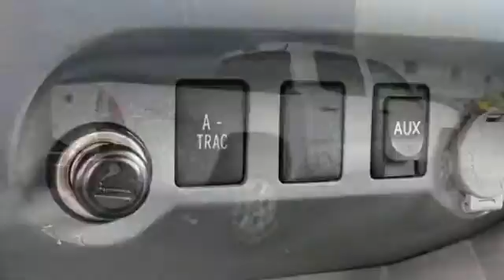2009 Toyota Tacoma Rochester MN Winona, MN SA80684 - SOLD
Year: 2009
Make: Toyota
Model: Tacoma
Engine: 4.0L V6 SMPI DOHC
Transmission: 5-Speed Automatic with Overdrive
Color: White
Mileage: 74892
Stock #: SA80684
VIN: 3TMLU42N49M025169
One Owner! SR5 Grade Package! Take home this well taken care of 2009 Rochester Toyota Tacoma! Designated by Consumer Guide as a 2009 Compact Pickup Best Buy. This Tacoma is nicely equipped with features such as Convenience Package Option 1 (Cruise Control, Power Door Locks, Power Mirrors, Power Windows, and Remote Keyless Entry), Off-Road Grade Package (Bilstein Shocks, Compass & Outside Temperature Display, Front Tow Hooks, Multi Information Display, Off Road Tuned Suspension, and TRD Off-Road Graphics), Sport Grade Package (Sport Suspension and TRD Sport Graphics), Sport Package, SR5 Grade Package (Chrome Grille Surround, Chrome Rear Bumper, Color-Keyed Front Bumper, Leather Steering Wheel, SR5 Badging, Sunvisors w/Mirrors & Extenders, and Variable Speed Wipers), Towing Package (7-Pin Connector w/Converter, Class IV Hitch, a Heavy-Duty Battery for those cold mornings, and Supplemental Oil Cooler), TRD Sport Package (115V/400W Deck Mounted Power Point, Front Fog & Driving Lamps, Privacy Glass, and Sliding Rear Window), 3.727 Axle Ratio, 4.0L V6 SMPI DOHC Engine, 4WD, 6 Speakers, ABS brakes, AM/FM radio, AM/FM/CD w/6 Speakers, Anti-whiplash front head restraints, Autocheck One Owner, Electronic Stability Control, Low tire pressure warning, MP3 decoder, Split folding rear seat, Traction control, and TRD Off-Road Package. We look forward to earning your business.

Address:
4900 Highway 52 N